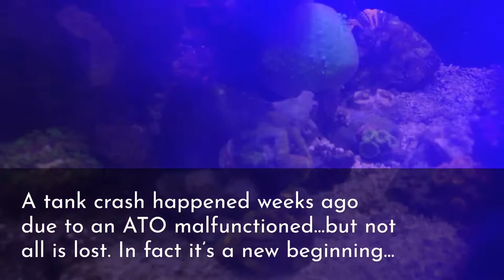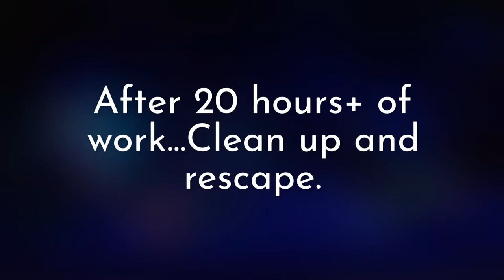12G Nano Reef Tank Crash and How I Get It Back!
A few weeks ago a tank crash happened due to a malfunctioned ATO. I was to blamed as I didn’t bother to clean the sensor float switch  for months, it got stuck on low and dumped 2.5Gal of RODI into a 12G tank. Basically that equates to drastic changes in such a small water volume and crash the tank but luckily, despite losing some lps and sps colonies, everything else are still hanging on and recovering. After approximately 2 months I decided it’s time to remaster this tank.

My plan was to rescape and glue all loose frags in, keeping it as clean as possible. No more loose frags, no more frag racks, no more dead area or rocks touching the back glass...This is the new 12G Reef 2.0! What do you guys think?